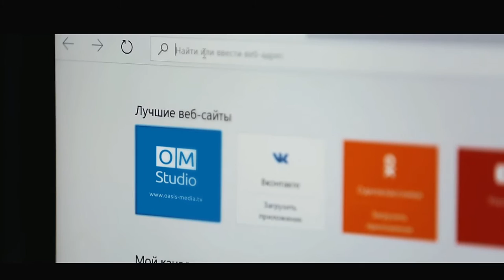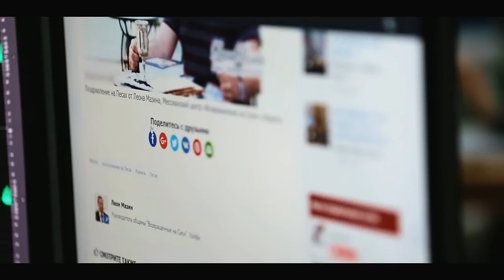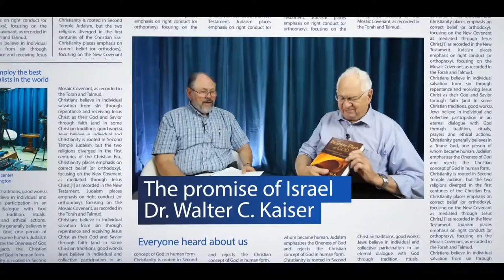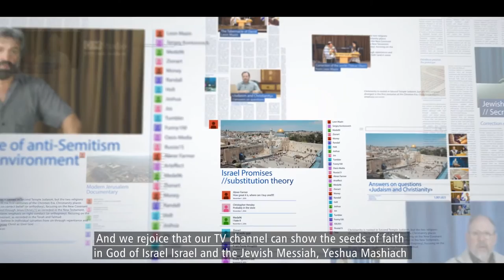PROMO About us OasisMedia tv - english